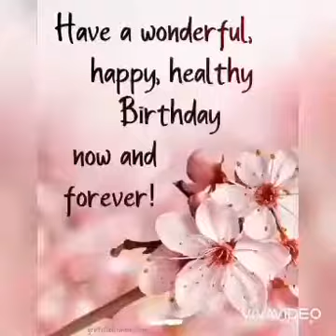Favorite KOREAN actors ne MRS. B She is the one who made all of these videos